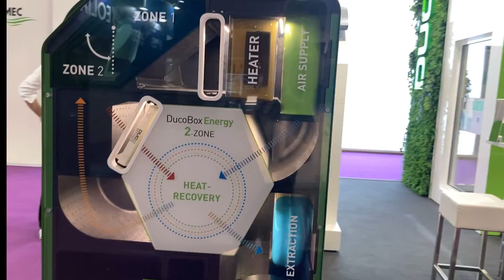DUCO - INTERCLIMA - RECAP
Le dernier salon Interclima a été une édition réussie où DUCO a pu accueillir de nombreux visiteurs et avoir des conversations intéressantes.  A la prochaine édition !